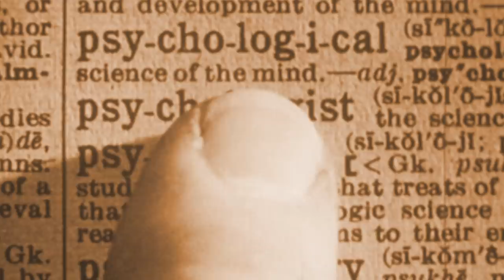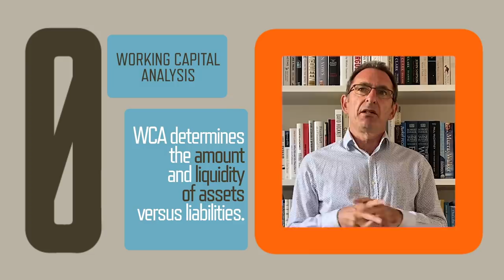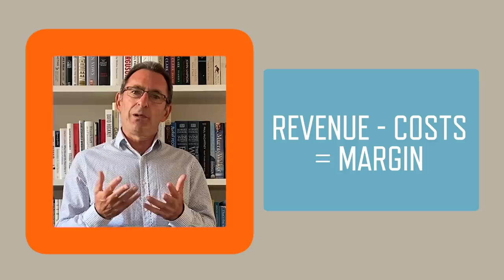Two Tips On How To Spot A Fraudulent Company | Short Selling Tells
Sometimes it can be as simple as comparing balance sheets and using logic.
Steve Clapham, Founder of Behind the Balance Sheet, takes you through the brilliant case study of Patisserie Valerie.
Watch the new series of ‘Short-Selling Tells’ on Zer0esTV and learn some of the tricks of the trade from the biggest names in the business